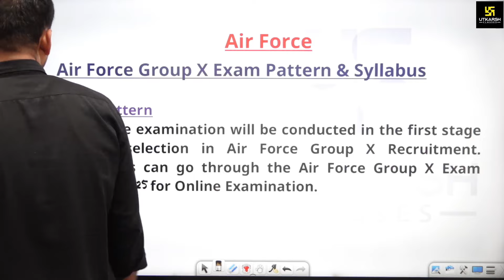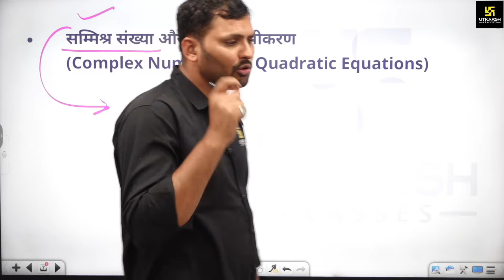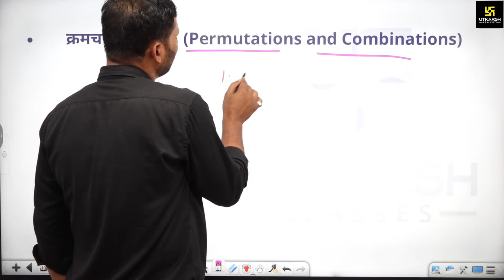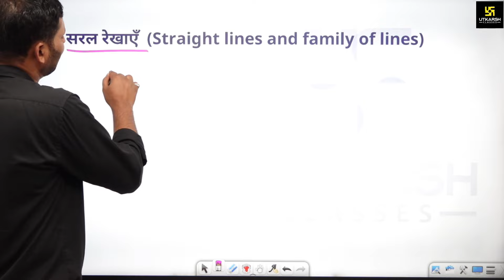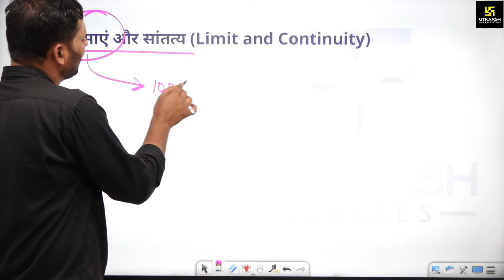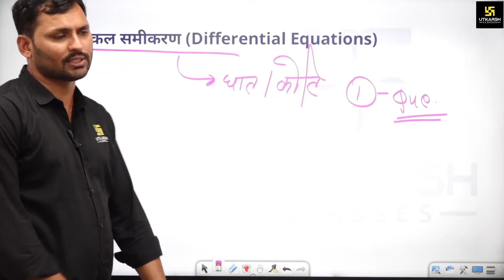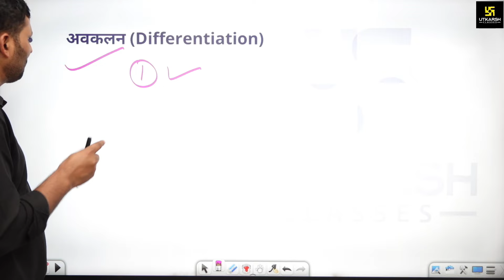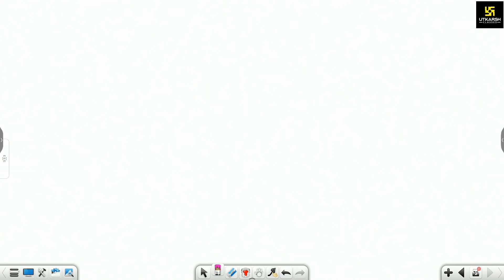Air Force 1 2025 Maths Most Important Topics | Air Force Maths Preparation | UDA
Dreaming of soaring through the skies with the Indian Air Force? Then buckle up, future pilot, because maths mastery is key!

Utkarsh Defence Academy, your one-stop shop for IAF success, unveils the secrets to acing the Maths section in the 2025 exam.

In this power-packed video, you'll discover:

The EXACT topics you MUST focus on: Ditch the guesswork and prioritize the high-weightage areas for maximum impact.
Expert-backed insights: Learn from the best as our experienced instructors break down each crucial topic with crystal clarity.
Practice questions that pack a punch: Test your understanding and build confidence with strategically selected questions mirroring the actual exam.
Time-saving strategies: Get ahead of the curve with proven techniques to optimize your exam performance.
Bonus resources: Unlock valuable study materials and practice papers to solidify your knowledge.
Whether you're a maths whiz or need a brush-up, this video is your ultimate weapon to conquer the IAF 1 2025 Maths exam!

Don't wait! Take flight towards your IAF dreams with Utkarsh Defence Academy. ✈️

💥NDA 2024 🔥"शौर्य बैच"  Online Foundation & Target Batch (Live from Classroom) में Enroll करने के लिए Link पर Click करें

💥Airforce 1/2025 🔥 "Tiranga Batch" के  Online (Live from Classroom) बैच में Enroll करने के लिए Link पर Click करें

💥Airforce 1/2025 🔥 "बलिदान बैच 2.0" के  Online (Live from Studio) बैच में Enroll करने के लिए Link पर Click करें